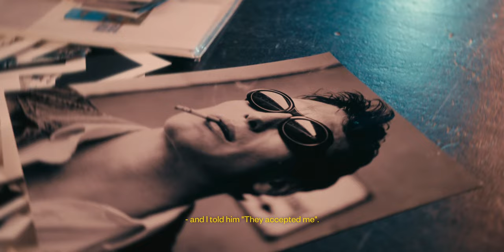Oliver Masucci | SHAPING NEW TOMORROW